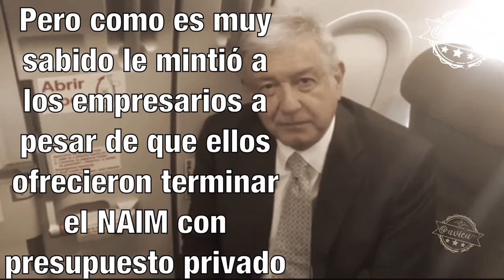Ya mintió, ya robó y ya traicionó por el capricho de Santa Lucía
Sigue defendiendo su IDEA de SantaLucía, capricho por el que YA MINTIÓ(a los empresarios y al inventar un lago), YA ROBÓ (a todos los mexicanos que tenemos que pagar la cancelación)y YA TRAICIONÓ al pueblo de México (pues uso una consulta patito para cancelar el NAIM)